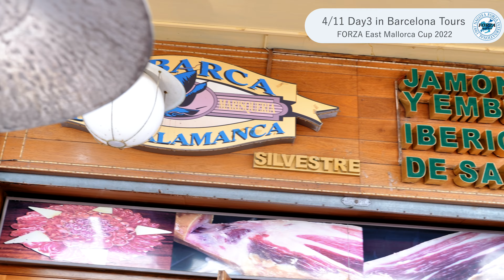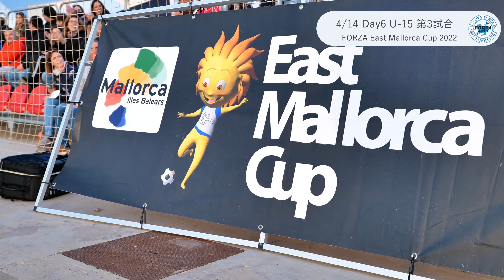2022スペイン遠征 U-13.15 East Mallorca Cup（バルセロナ、サバデル、マジョルカ）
FORZA INTERNATIONAL